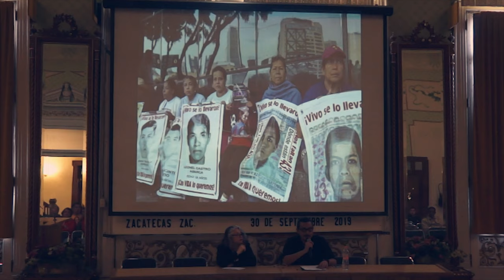3er Coloquio Contra la Violencia y el Olvido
Entrevista con el escritor Tryno Maldonado acerca de los 43 estudiantes desaparecidos de Ayotzinapa, tema que abordó en una conferencia en el marco del "Coloquio Contra la Violencia y el Olvido" organizado por el SPAUAZ.